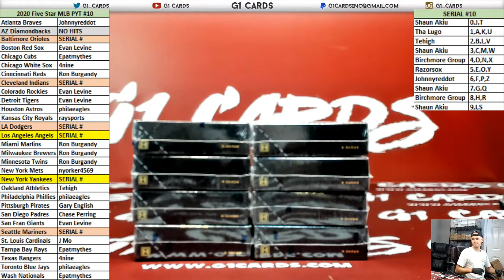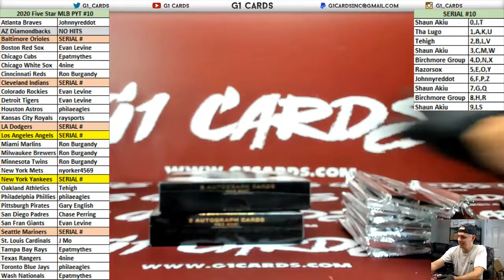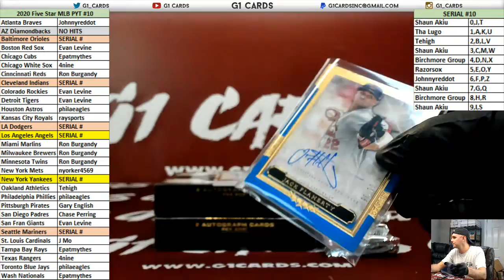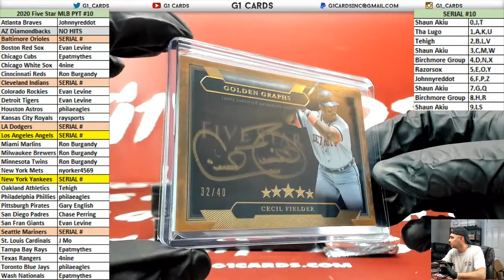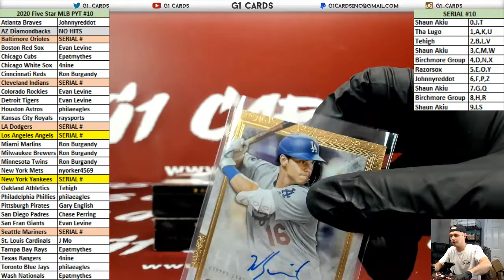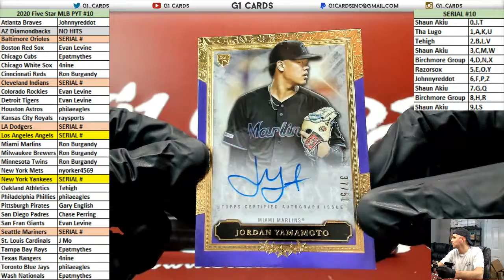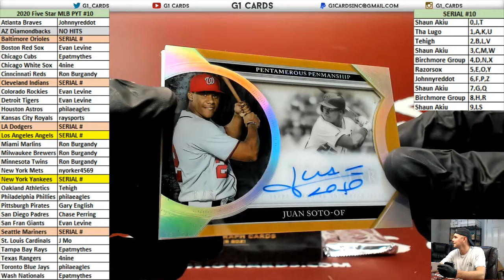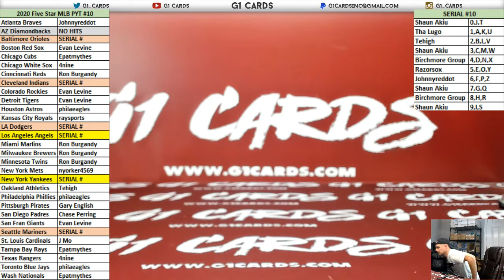2020 Topps Five Star Baseball Full Case PYT #10